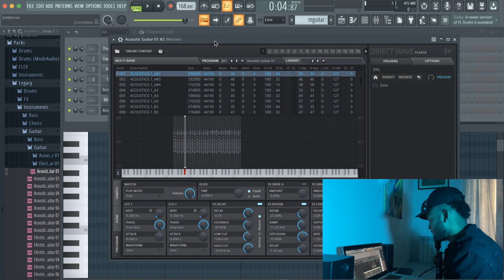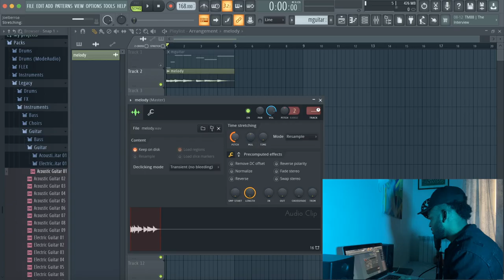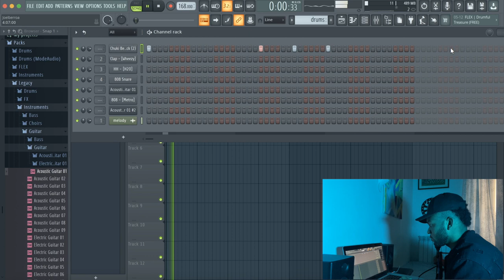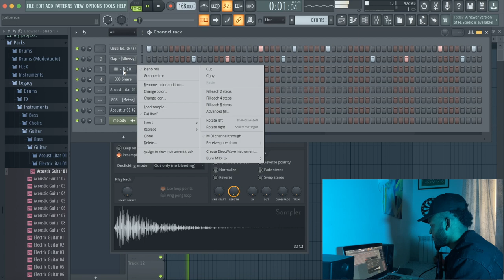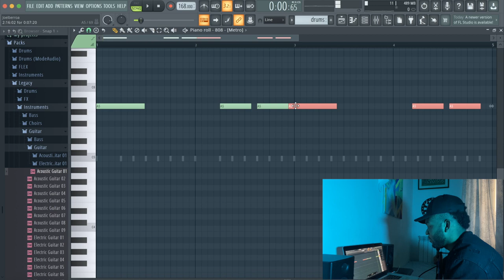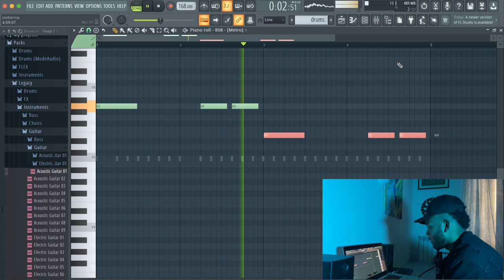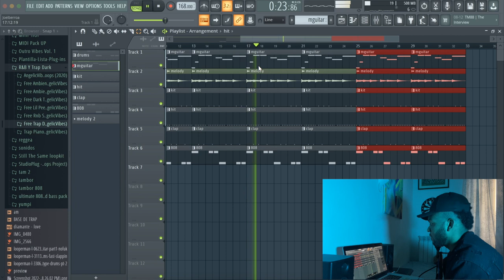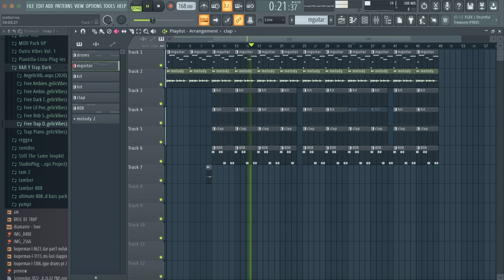BASE DE TRAP GRATIS SIN COPYRIGHT - USO LIBRE - Beat Trap USO LIBRE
Cómo crear un BEAT de Trap Estilo ANUEL AA - Beat Trap contactame por Instagram @diamante_beats WhatsApp DESCARGAR © SUSCRIBETE Y ACTIVA LA CAMPANITA DE NOTIFICACIONES Sígueme en Instragram @diamante_beats / en Spotify escucha .spotify.com / artist / 5ea1q ... por ejemplo, Spotify ... -vDSzzZVSV6vbddq8hQ1DQ Instragram: @diamante_beats beats Trap Romantico 2022 type beat R&B romantic beat beats piste de trap romantic beat trap romantic type trampa emocional romántico instrumental 2022 como hacer una de trap estilo anuel